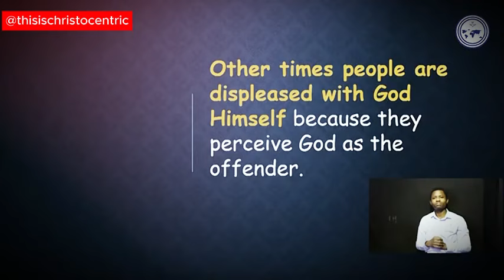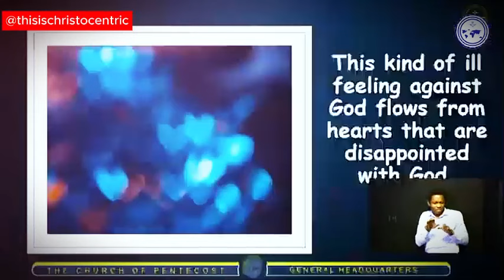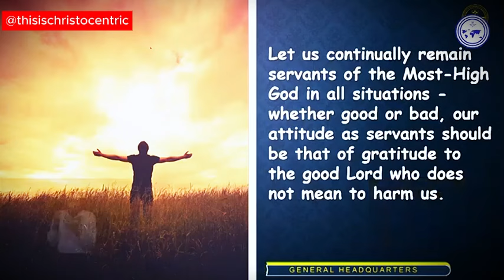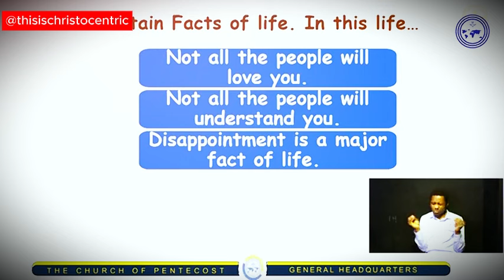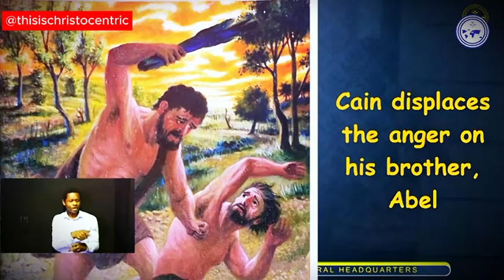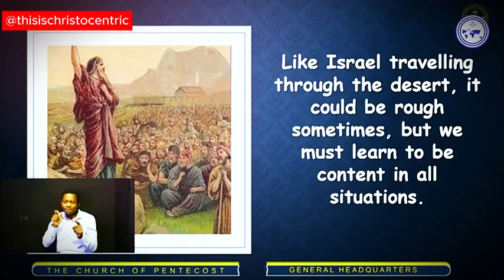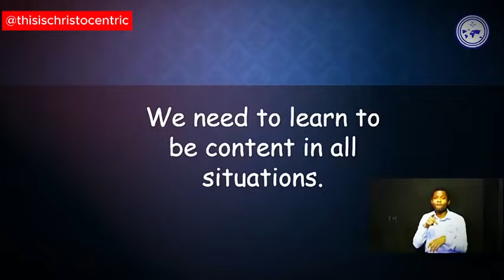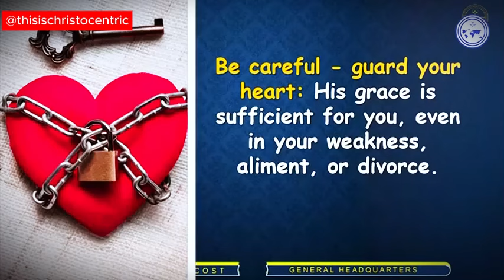Why Does Bad Things Happen To Good People? - Apostle Eric Nyamekye